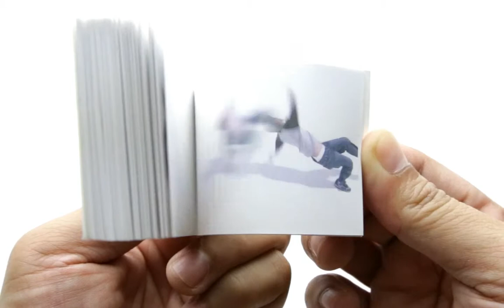You Make Me Wanna Dance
Flipbook of a guy breakdancing.